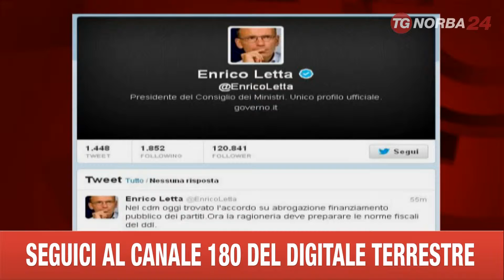ROMA CONSIGLIO DEI MINISTRI SU FINANZIAMENTO PARTITI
il premier letta preferisce il cinguettio di twitter è la sala stampa
di palazzo chigi per annunciare che l'accordo politico sull'abolizione del
finanziamento pubblico ai partiti è stato trovato ai tecnici della regione
vi aspetta aura trovare la formula per trasformare intesa in un provvedimento
normativo il disegno di legge oltre l'abrogazione delle norme vigenti
dovrebbe prevedere procedure rigorose materia di trasparenza di statuti e
bilanci dei partiti la semplificazione delle procedure per l'erogazione da
parte di privati cittadini l'introduzione dei meccanismi di natura
fiscale il sostegno non monetario al funzionamento dei partiti in termini di
struttura e servizi nel prossimo consiglio dei ministri spiega invece
responsabile dello sviluppo economico saranno approvati gli eco-bonus, per 5%
gli sgarri al 50% per le ristrutturazioni edilizie in questa
riunione il governo ha comunque deciso la proroga per tutto l'anno se abilito
inoltre che entro il 31 dicembre 2020 tutti gli edifici di nuova costruzione
dovranno essere energia quasi zero scadenza anticipata di 2 anni per le
dificil pubblici il coseno inizia che ha provato disegno di legge per la ratifica
ed esecuzione dell'accordo fra dell'albania la grece l'italia sul
progetto della costruzione del nuovo gas dott il governo infine autorizzato il
ministro dell'economia erogare anticipazioni sulle spettanza relative
al servizio sanitario nazionale in favore delle regioni abruzzo calabria
campania lazio molise si cydia per il molise si tratta di 63 milioni di euro